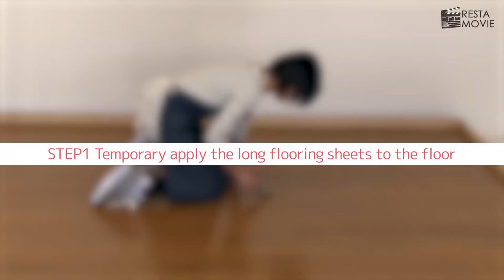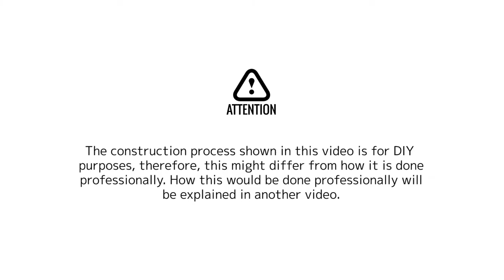[DIY] How to apply long flooring sheets to the floor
We are introducing a procedure to lay a long type of flooring sheet using seam sealer.